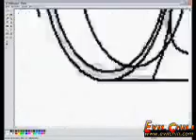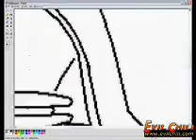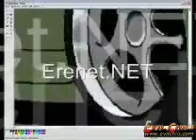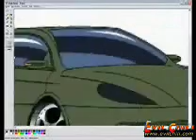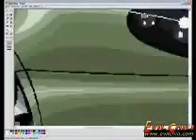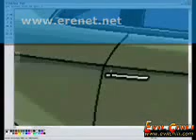Erenet.NET - Paint Ä°le Araba Ã‡izimi Yapmak